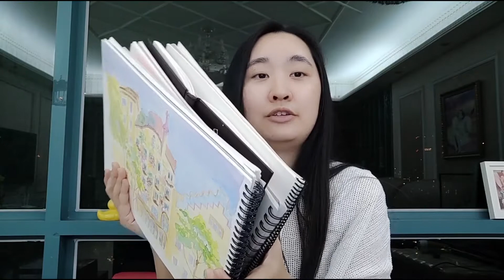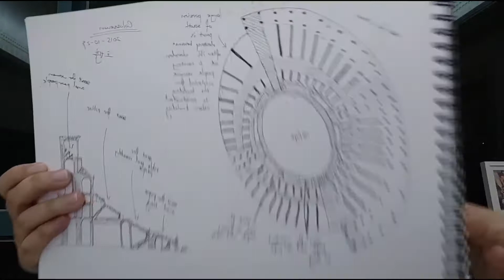AlumniTestimonial Barcelona 15 16 TingWANG